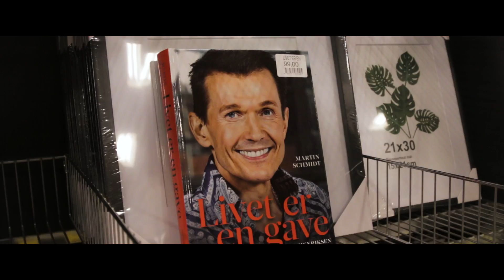Cafeudvalget SG - O-lokale